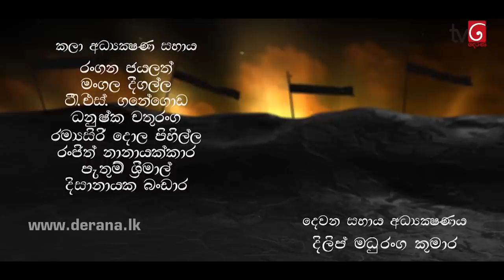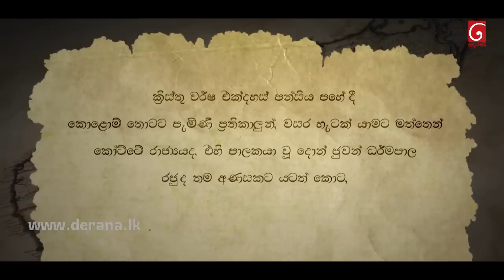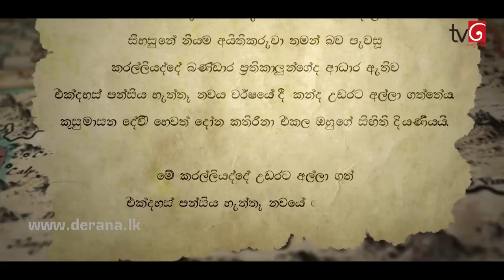Dona Katharina | Episode 01 25th June 2018